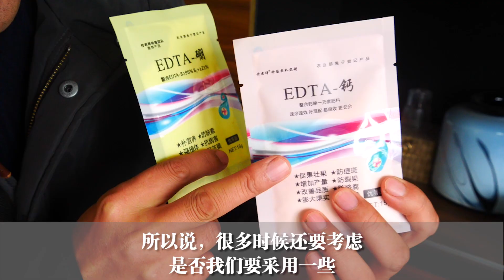哪些肥料能用于无土栽培？14种元素，一个都不能少【付老师种植技术团队官方频道】